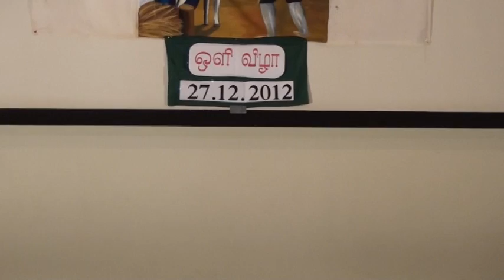Christmas festival of Tamil catholic Church, Berlin, Germany 2012 Part 3 of 5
யேர்மன் ஆன்மீகப்பணியகத்தின் பணித்தளங்களில் ஒன்றாகிய பேர்லின் நகரில் 2012ஆம் ஆண்டு நடைபெற்ற ஓளிவிழா. பேர்லின் யேர்மனியின் தலைநகரமாகும். எமது மூத்த பணித்தளங்களில் பேர்லின் ஒன்றாகும்.